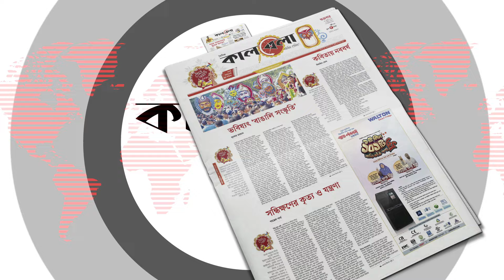জাহাজের আদলে মসজিদ, নজর কাড়ছে বিশ্বের | Mosque | Kutchi Jama Masjid | Kalbela